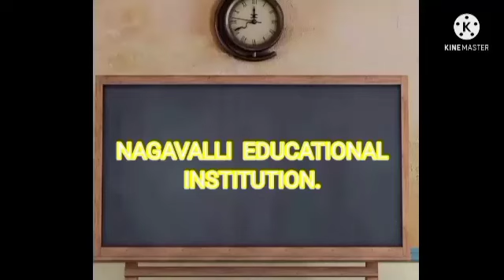Women's Day Special. Kalpana chawla Inspirational Story.🇮🇳